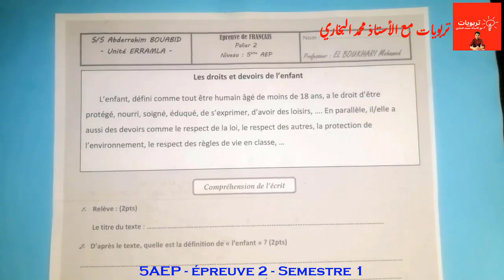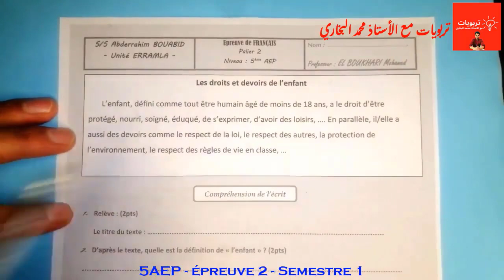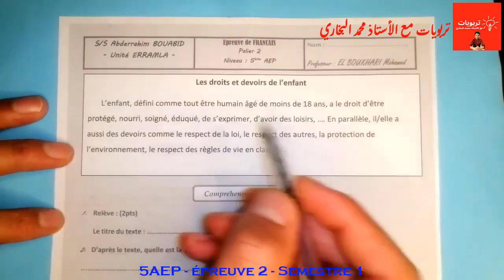فروض المستوى الخامس 2022 2023 المرحلة الثانية الدورة الأولى اللغة الفرنسية La compréhension النموذج2